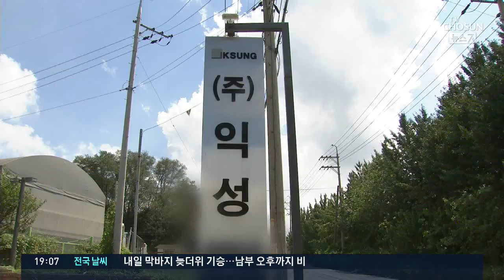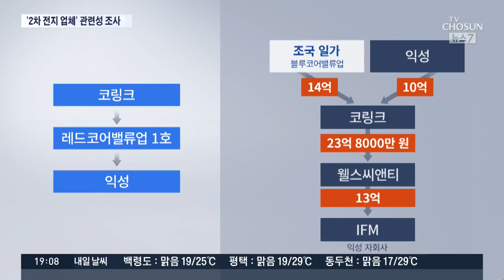익성-코링크-IFM의 수상한 돈거래…'2차전지 사업'에 흘러간 자금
자 그런데 코링크가 투자한 곳을 살펴보면 곳곳에 익성이란 기업이 등장합니다. 심지어 익성에서 자금을 끌어와 다시 익성의 자회사에 투자하기도 합니다. 검찰도 코링크와 익성이 어떤 관계인지 집중적으로 조사 중인 것으로 알려졌습니다.